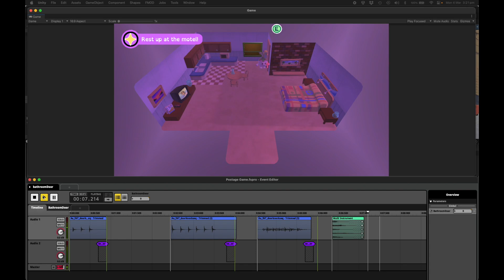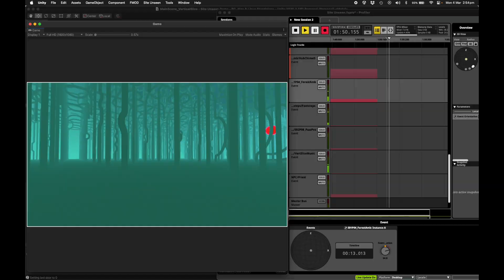Ben Houghton Game Audio Reel 2024